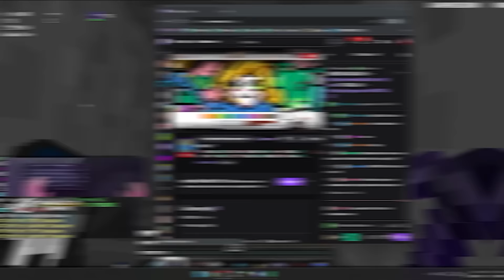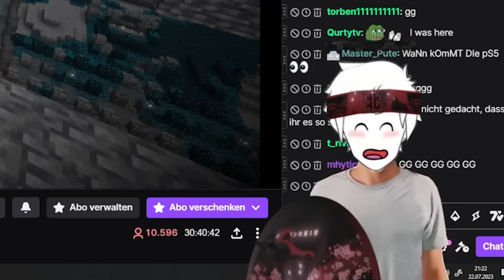24+ STUNDEN MINECRAFT AM STÜCK SPIELEN (150 OP GOLDÄPFEL)